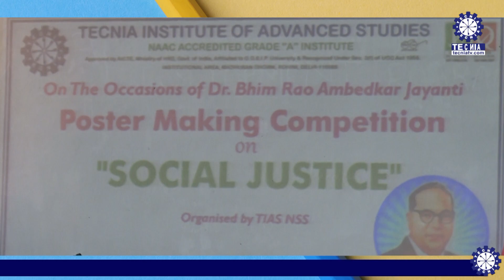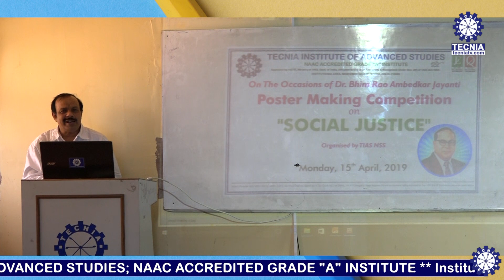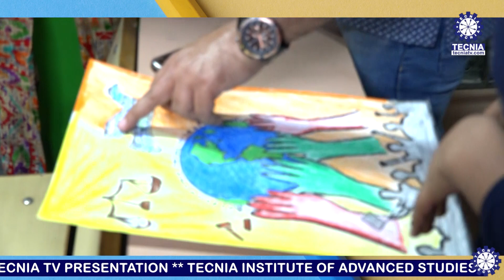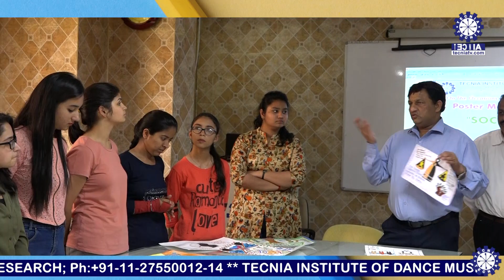Poster Making Competition | 2019 | TIAS | TECNIA TV